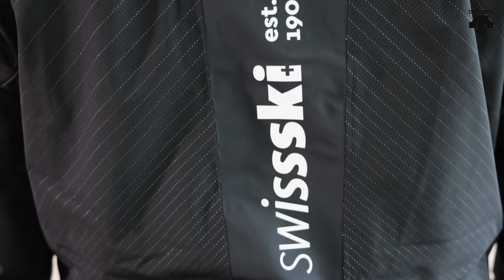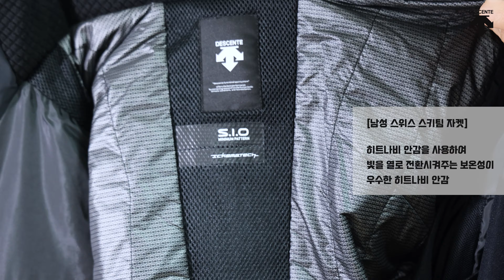데상트 스키복 3벌 받아서 리뷰!! / 얼리버드 10%할인 행사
안녕하세요 시현스쿨의 박시현감독입니다.
겨울이 시작되는지 데상트에서 얼리버드 행사를 합니다.
신상스키복 3벌을 보내주셔서 이렇게 리뷰를 작성해 봅니다.
저는 벌써 10년정도 데상트와 함께하고 있습니다^^

🎈또 데상트코리아에서 10월 31일까지 얼리버드 구매 10%할인행사를 진행하고 있습니다

아래 링크 클릭하시면 홈페이지가 나옵니다

🛒고급스럽고 예쁜 데상트 스키복 놓치지 마세요 🛍

현재 시현스쿨(곤지암&휘닉스파크)강습모집중에 있습니다.

Track Info: pixelate by zac-nelson Artlist

◈박시현감독 경력
⊙ 2019 제 35회 전국기술선수권 대회 1위
⊙ 2019 제 5회 한솔섬유배 전국스키대회 종합 1위
⊙ 2018 제 4회 한솔섬유배 듀얼 숏턴 종합 1위
⊙ 2018 제 4회 한솔섬유 스키대회 종합 1위
⊙ 2018 제 34회 전국 기술선수권 대회 3위
⊙ 2017 제 33회 전국기술선수권 대회 3휘
⊙ 2016 제 2회 한솔 섬유 전국스키대회 종합 1위
⊙ 2015 : 아르헨티나 국제 인터스키대회 3위
⊙ 2015 제 1회 하이원리조트배 스키대회 종합 2위
⊙ 2014 : 제 6회 지산리조트배 스키대회 종합 1위
⊙ 1995~2009 : 알파인 선수 생활(국가대표 상비군)

⊙2009 한국체육대학교(졸업)
⊙2013년 ~ 칠레, 중국, 일본, 러시아등 스키투어 진행
⊙2017년 ~ 박시현인터스키 YOUTUBE 채널 유투버 활동
⊙2012년 ~ 네이버 카페
⊙2013년 대한스키지도자 연맹 국가대표 데몬스트레이터 활동